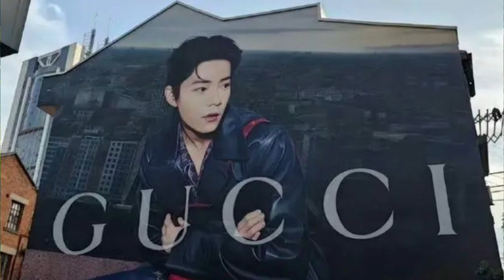The end of the male god: From Edison Chen to Zhang Han, the inclined path of good looks